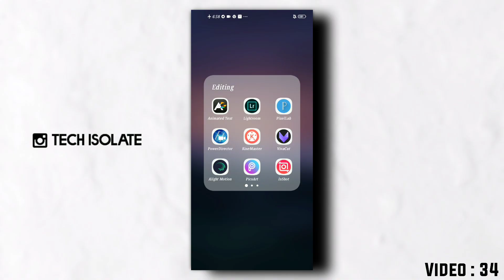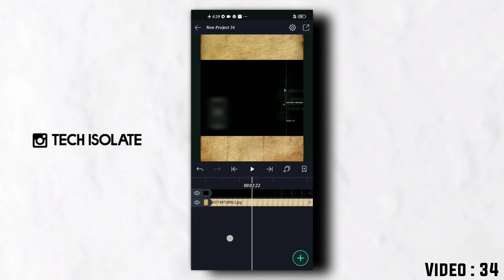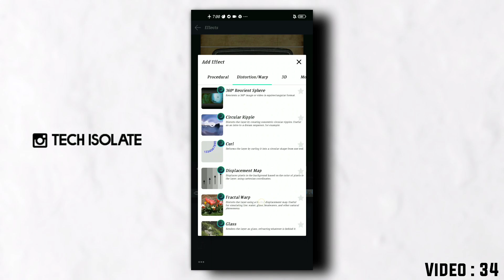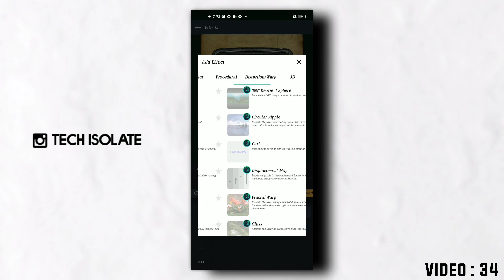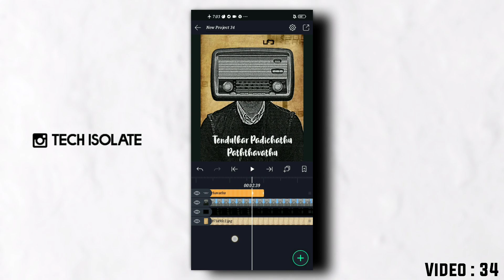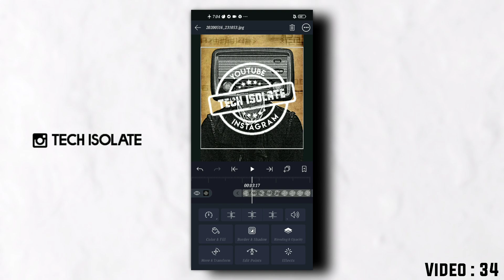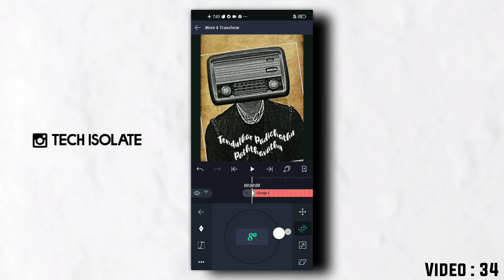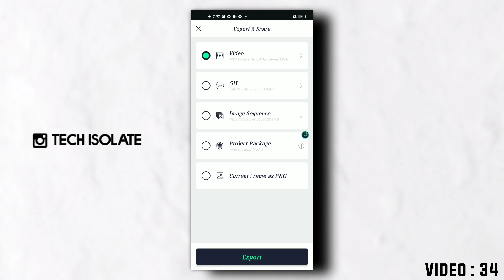New Style Lyrics Animation Whatsapp Status Tutorial | Alight Motion Video Editing Tutorial Tamil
Track : LFZ Popsicle (NCS Releases)